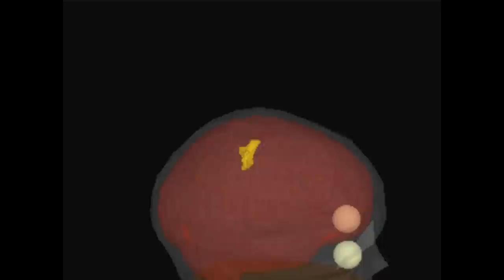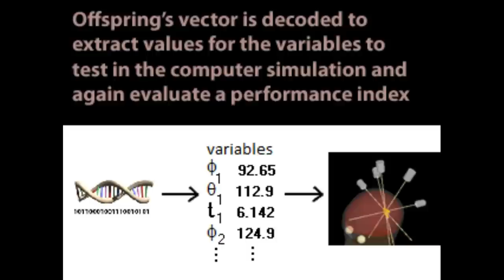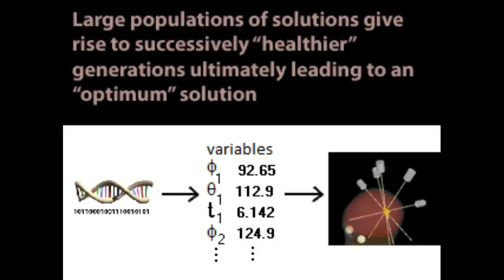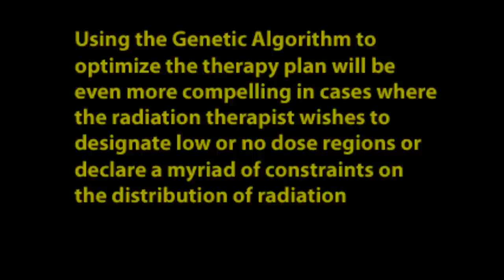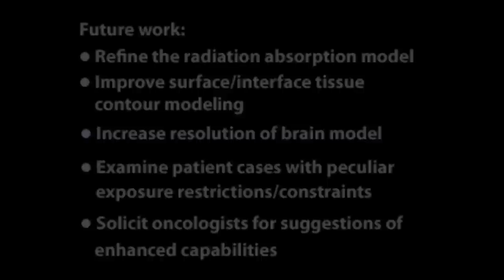Radiation Therapy Planning by Genetic Algorithm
My genetic algorithm has solved several fascinating problems, and it was suggested that I apply it to the need to improve radiation therapy.  This shows the state of my work to date.  Four necessary elements are now working: brain structural model, radiation absorption simulation, modeling of the therapy strategy implementation, and the GA itself.  This has been sufficient to process a hypothetical case using my wife's MRI image and demonstrate the efficacy of this process.
     I hope to hear from oncologists who may have a patient case that I could analyze and possibly propose an improved treatment plan.  I also welcome comments regarding the details of how stereotactic radiation treatment is performed.  This work is preliminary and I hope to find funding to continue.